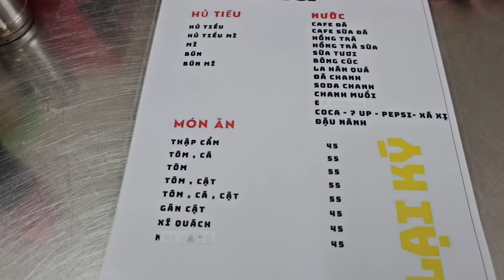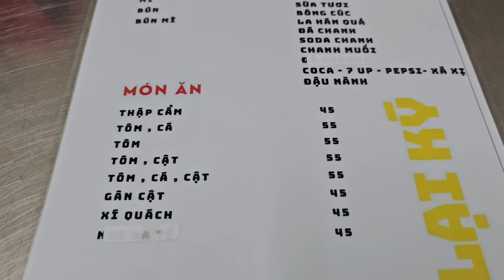Sài Gòn quận 11: Chỉ 45k, RẤT NGON Hủ tiếu thập cẩm Lại Ký 4, Nước sốt sả thơm lừng, VUI VẺ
Lại Ký 4
256/41 Hàn Hải Nguyên quận 11
6 giờ sáng tới 11 giờ 30 trưa

Mời Quý vị xem thêm các hình ảnh đẹp, các câu chuyện khác trên Facebook của Tùng